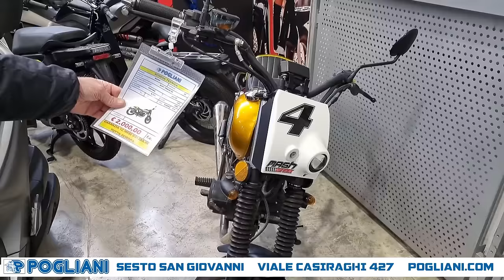POGLIANI usato moto e scooter